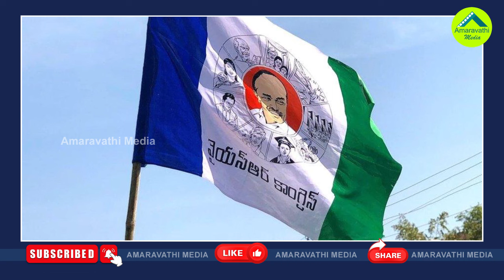ఏపీ ప్రతిపక్షాలు నో సౌండ్..వైసీపీ సక్సెస్ అయినట్లే| All The Opposition Parties Are Silent In AP